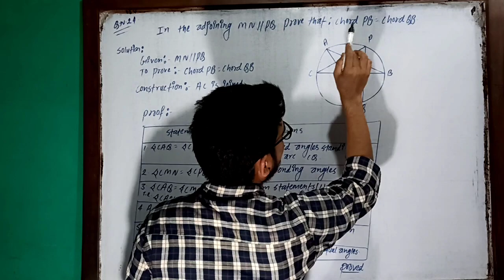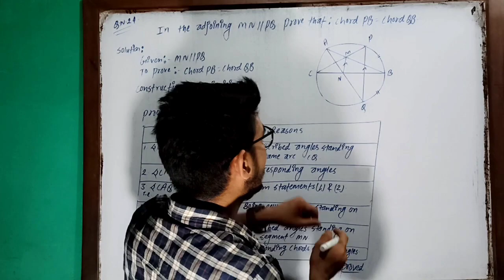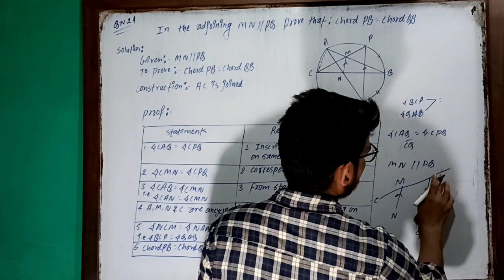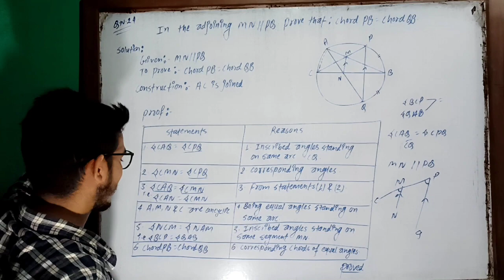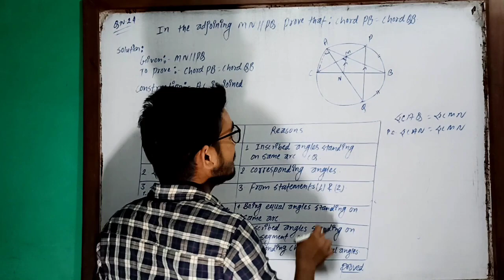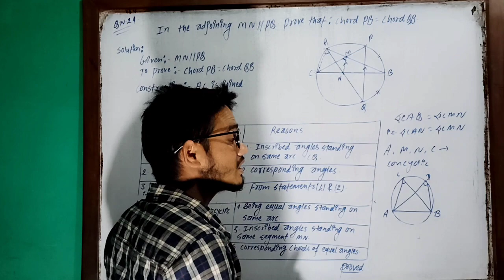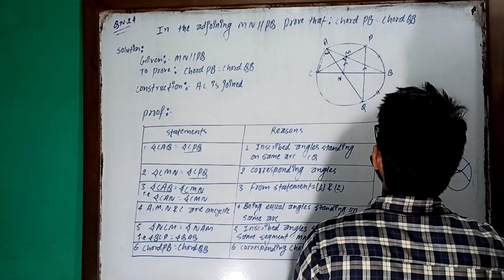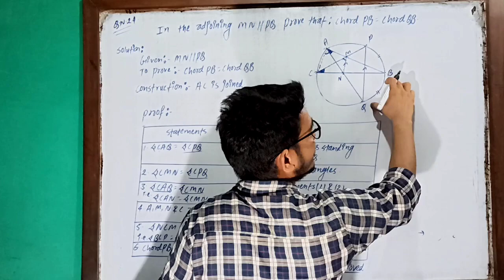Circle Unseen Theorem compulsory mathematics#Class 10 Circle#Out theorem#SEE Solution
Compulsory Mathematics Chaptet-14 Circle Model set solution Group-D#Q.no.24#SEE Model Question Set#Raj Thapa

The question is:
In the adjoining figure , MN//PQ. Prove that : Chord PB= Chord QB.

compulsory maths
Unseen Theorem
Out theorem
Compulsory Mathematics
chapter-14
sets solution
SEE model questions
Set-11
Raj Thapa
practice book solution
Dr.shimkhada solution
SEE exam
# 10 set
maths question
maths solution
Nepali online class
SEE solution
Class 10 sets
ASVM School
ASVM students